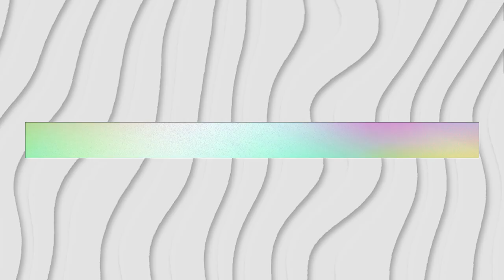SOCIETAL PRESSURES, LOVE TRIANGLES, AND MORE FOR VICTOR!!! | HULU LOVE, VICTOR SEASON 2 BREAKDOWN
HULU LOVE, VICTOR SEASON 2 LOVE, VICTOR SEASON 2 LOVE, VICTOR HULU

CAST:
Michael Cimino as Victor Salazar
Rachel Hilson as Mia Brooks
Anthony Turpel as Felix Weston
Bebe Wood as Lake Meriwether
Mason Gooding as Andrew
George Sear as Benjamin ‘Benji’ Campbell
Isabella Ferreira as Pilar Salazar
Mateo Fernandez as Adrain Salazar
James Martinez as Armando Salazar
Ana Ortiz as Isabel Salazar

Edited by Abigail M and Jordan M at VAINLLC​​​